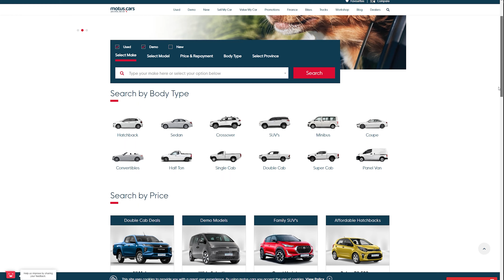Finding your "Space for one more" car - VW T-Roc review (Short Teaser)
A short teaser video on why the VW T-Roc is a great vehicle for expanding families that seeks extra space in a vehicle that still looks sporty and cool.